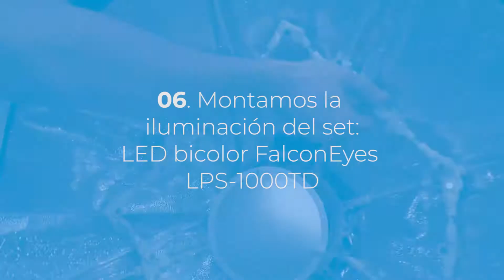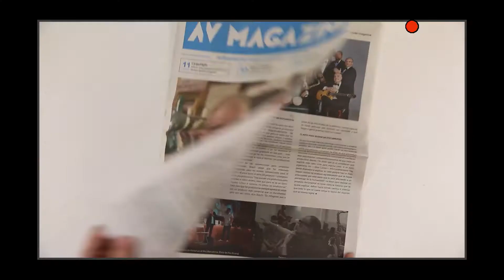Combos Avisual Kit rodaje cenital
¡Seguimos con nuestra tercera entrega de Combos Avisual! Esta semana os enseñamos a montar un set de rodaje para rodar planos cenitales. El material que hemos utilizado es el siguiente:
Trípode Jirafa Avenger A4041B
Monitor/Grabador Atomos Shogun Flame 4K HDR
Foco LED bicolor FalconEyes LPS-1000TD